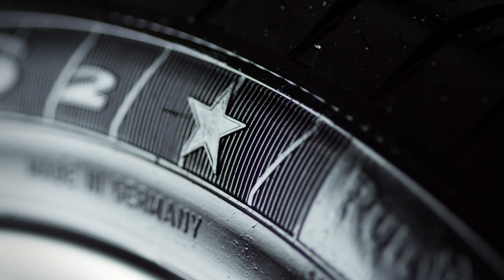Why bring your BMW to BMW of Ridgefield?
BMW factory-trained technicians, only Original BMW Parts, and BMW approved service equipment are only some of the reasons why only at BMW of Ridgefield, you can ensure that your BMW drives as it was engineered to be: The Ultimate Driving Machine.